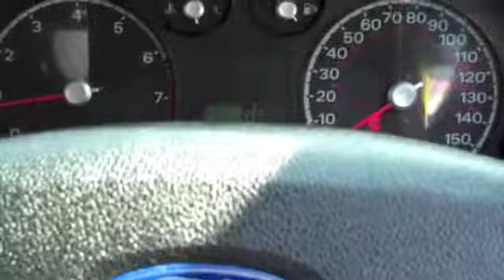Ford Focus LX 14cc 5dr [01825 713793]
FORD FOCUS LX 5DR PETROL HATCHBACK,